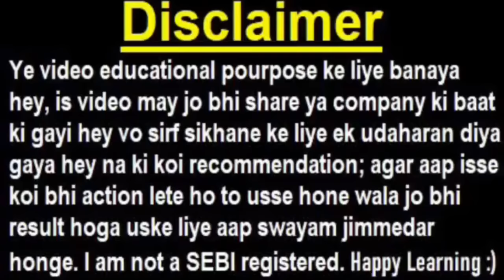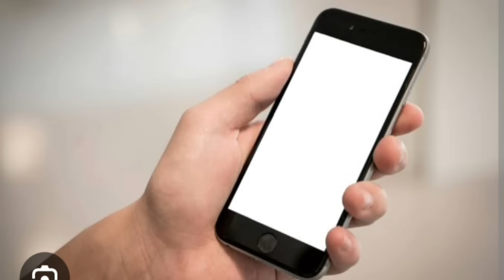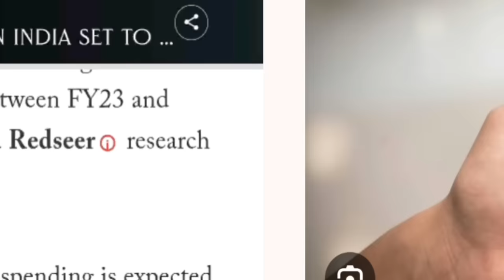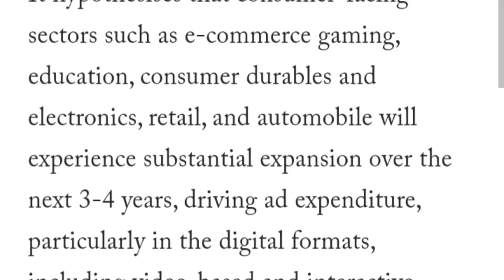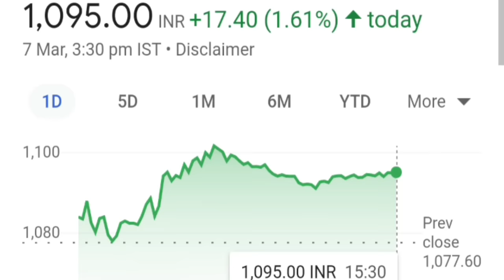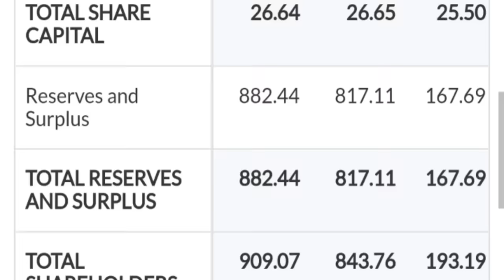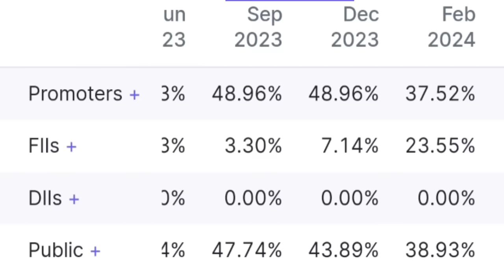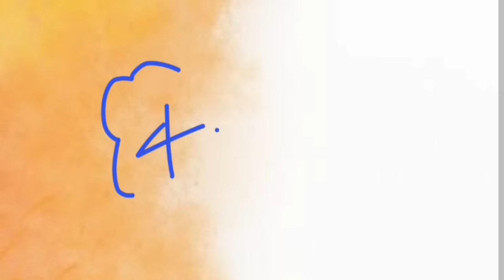अब इन शेयर्स में अच्छी तेजी आएगी?⚫ जितना बुरा होना था हो गया?⚫ ONLY FORE LONG TERM INVESTORS AD⚫SMKC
🔴 सरकार का Share Holders को तोहफा? ( Stock Split + Dividend दोनों मिलेगा? )

TOPICS COVERED :

1) Latest Share Market News
2) Latest Share Market Tips
3) Latest Stock Market Tips In Hindi
4) Latest Share Market Videos
5) Latest Share Market News In Hindi
6) Latest Share Recommendations
7) Latest Stock Market News
8) Latest Stock Market Recommendations
9) Latest Stock News India
10) Latest Stock Picks
11) Latest Stock Market Video
12) Share market basics for beginners
13) stock market for beginners
14) share market in hindi
15) stock market in hindi
16) SMKC
17) RESULT
18) EQUITY
19) STOCKMARKETFORBEGINNERS

ty :)